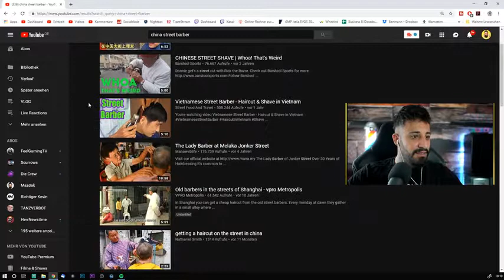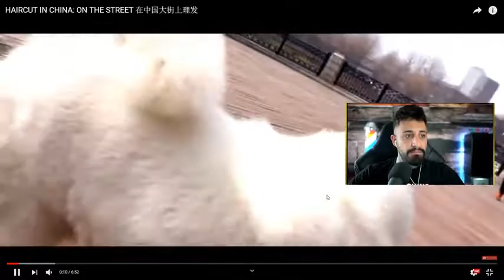Bartmann REAGIERT auf HAIRCUT IN CHINA NEW